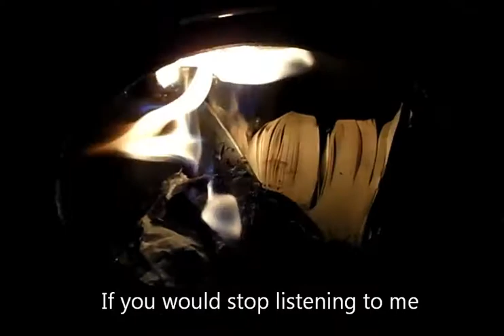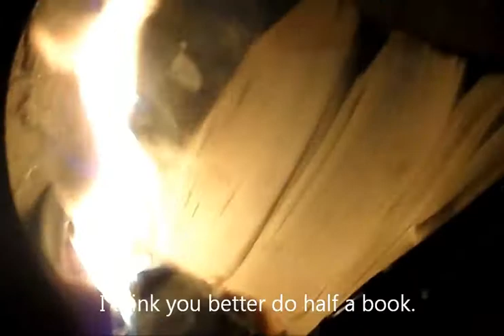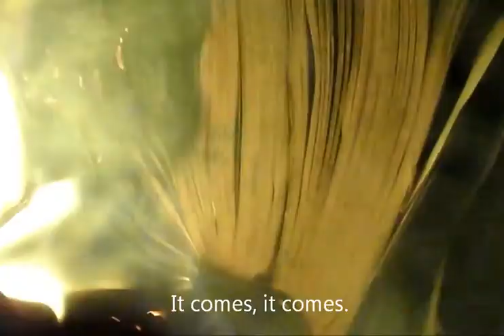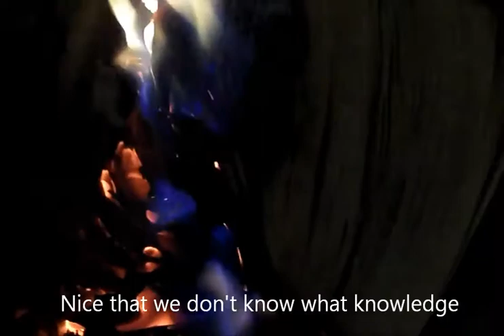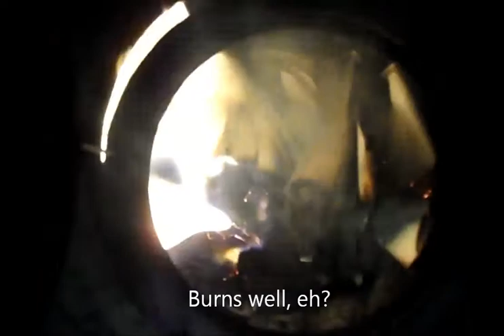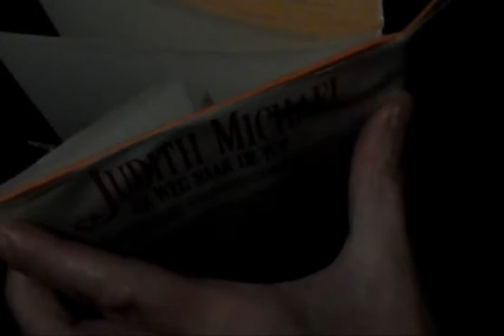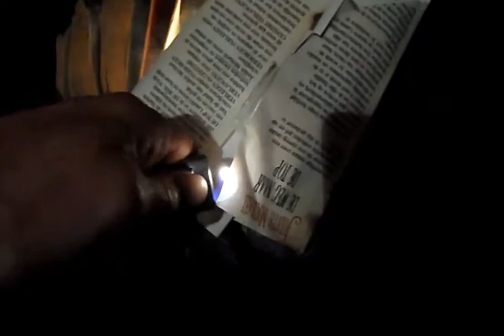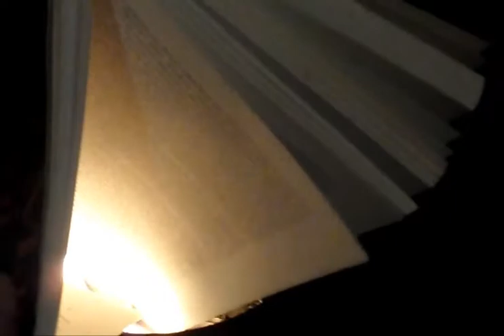Nieuws281 BookBurning:Boekverbranding EN NL